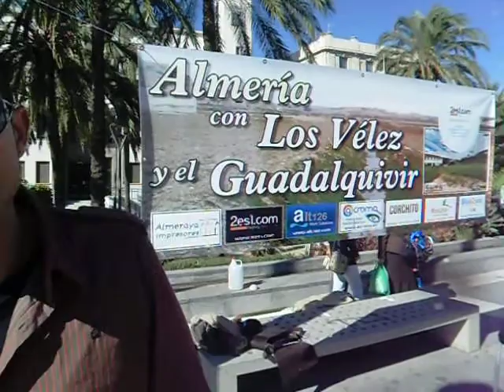Concentracion informativa Guadalquivir Almeria Asociacion vecinos Cañada de Cañepla los Velez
FORO INFORMATIVO, DIVULGATIVO Y FESTIVO DEL NACIMIENTO DEL RIO GUADALQUIVIR EN ALMERIA
Miembros Foro. Juan Moreno presidente Tlf: 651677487, José Luis Raya: portavoz 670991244 y Emilia Jimenez secretaria 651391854

facebook; moreno gomez juan

Almería.
Andalucía
España.
Por el poeta almeriense Antonio Garcia Vargas.En María te vi nacer,
querido Guadalquivir,
¿Cazorla?, sólo un decir
que se perdió en al ayer.